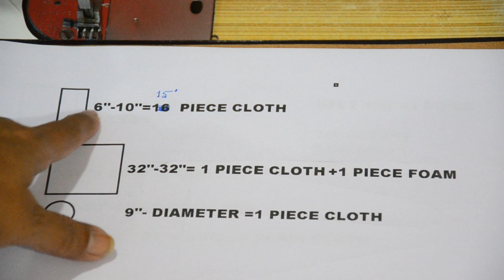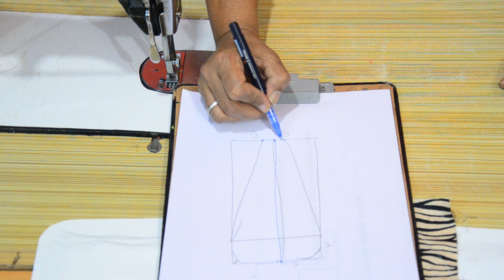DIY TABLE RUNNER/ WALL DECOR/POOJA AASAN